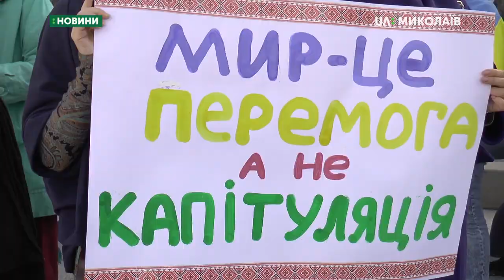Акція "Ні капітуляції" відбулася на Соборній площі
Сьогодні, 14 жовтня у Миколаєві на Соборній площі влаштували акцію  «Ні капітуляції» — люди виступають проти угоди, яка передбачає особливий статус для Донбасу.